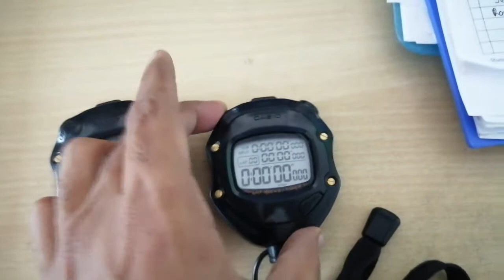Stopwatch⏱Lap problem (Industrial Stopwatch Industrial Engineer)CASIO HS-80TW-1,CASIO hs-70w part 01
Stopwatch ⏱ Lap problem (Industrial Stopwatch - Industrial Engineer)

When you take lap, for cycle time study or capacity study in an operations it's a very urgent to know how to solved when you found.

After three mothers i carrying this problem but no solution found till now. In CASIO HS-80TW-1, CASIO hs-70w DIGITAL STOPWATCH ⏱ manual i can't found reset or solve this. Finally Today i solved this. That's why i shear with you. ☺

Senior Industrial Engineer
PP&QA-H&M
Palmal Group of Industries Ltd